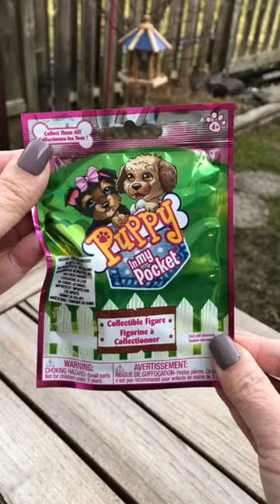Puppy in my Pocket! 🐶